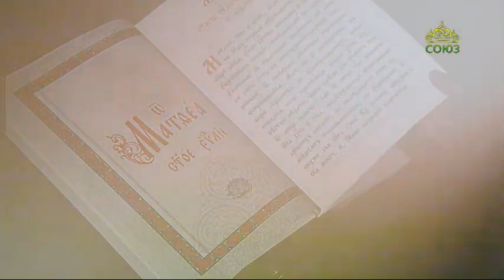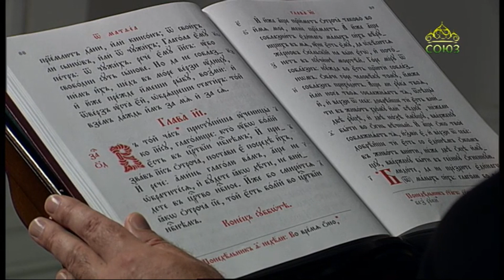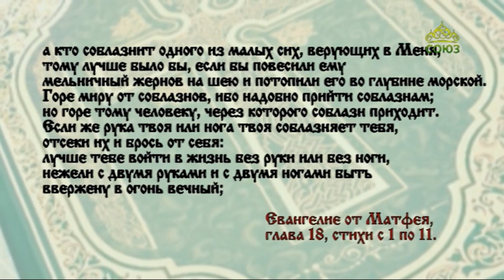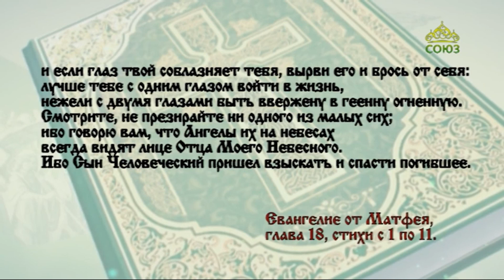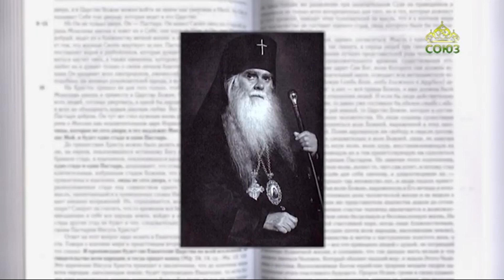Читаем Евангелие 16 августа 2021. Евангелие от Матфея. Глава 18, ст.1-11.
Горе миру от соблазнов, ибо надобно прийти соблазнам; но горе тому человеку, через которого соблазн приходит.